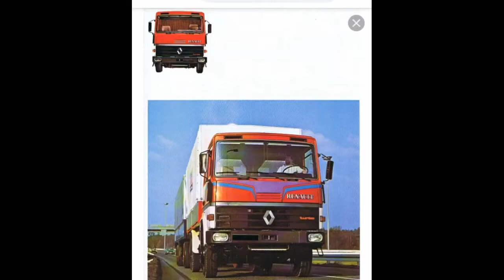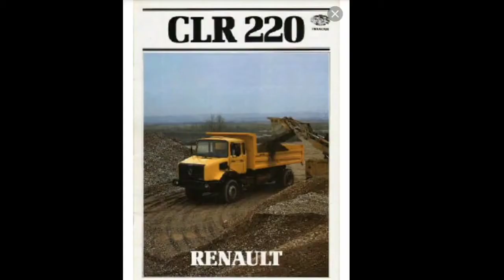Renault 1978 - 2021